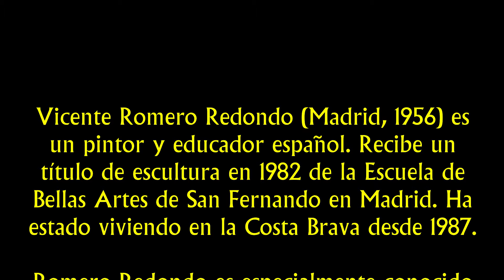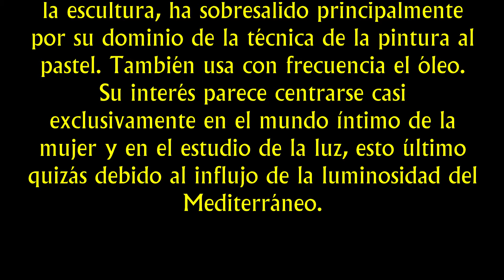La obra de Vicente Romero - Episodio 1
​Vicente Romero Redondo (Madrid, 1956) es un pintor y educador español. Recibe un título de escultura en 1982 de la Escuela de Bellas Artes de San Fernando en Madrid. Ha estado viviendo en la Costa Brava desde 1987.

Romero Redondo es especialmente conocido por sus representaciones en pastel de muchachas gráciles en momentos de soledad en un entorno romántico, adornadas en atuendos sofisticados. Habiendo residido en la Costa Brava durante años, su obra ha sido elogiada por transmitir exótica belleza y serenidad, al tiempo que refleja la vívida luminosidad que suele encontrarse en la obra de maestros de la región mediterránea. La obra de arte de Romero ha sido exhibida con honores dentro y fuera de Europa. Como educador, Romero suele dictar talleres de arte en muchas ciudades del mundo.

A pesar de que su formación académica estuvo principalmente basada en el dibujo y la escultura, ha sobresalido principalmente por su dominio de la técnica de la pintura al pastel. También usa con frecuencia el óleo. Su interés parece centrarse casi exclusivamente en el mundo íntimo de la mujer y en el estudio de la luz, esto último quizás debido al influjo de la luminosidad del Mediterráneo.